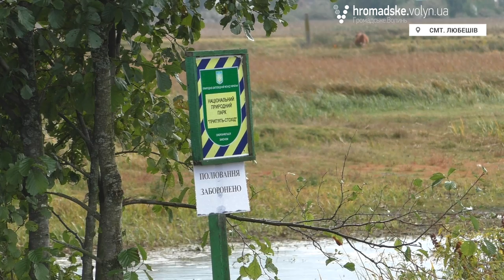Через халатність чиновників держава не виплачує борг підприємцю уже 4 роки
Підприємець із селища Любешів Петро Міцевський уже чотири роки не може отримати плату за будівництво життєво важливого для населеного пункту моста через халатність чиновників.

Наприкінці 2012-го року до нього звернувся виконуючий обов’язки голови Любешівської РДА Володимир Русінчук із проханням терміново збудувати міст через річку Стохід від селища Любешів до сіл Рудка, Заріка, Угриничі і повідомив про те, що є 300 тисяч гривень , за які можна збудувати новий міст на заміну аварійного. А міст важливий був тому, що у період паводків постійно підтоплювався і близько 2 тисяч людей із сусідніх сіл добиралися ним  до Любешова, а під час підтоплення пливли човнами.